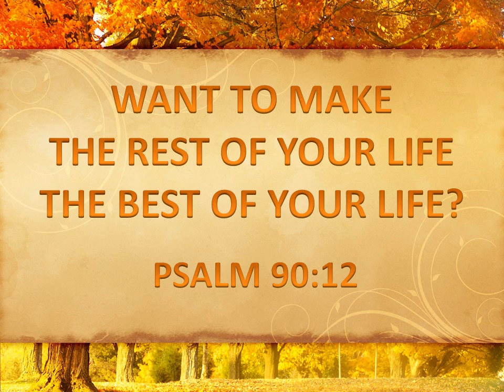WANT TO MAKE THE REST OF YOUR LIFE THE BEST OF YOUR LIFE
Franklin Community of Faith Church of the Nazarene
Pastor Ronnie Johnson
WANT TO MAKE THE REST OF YOUR LIFE
THE BEST OF YOUR LIFE?
PSALM 90:12